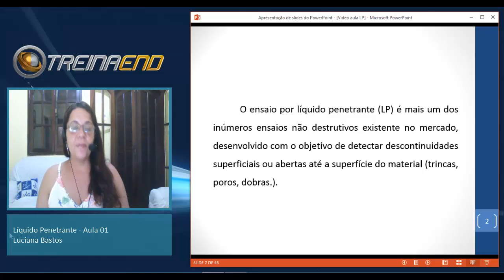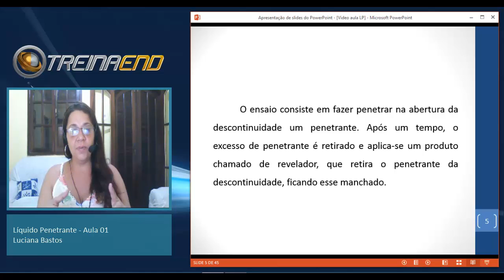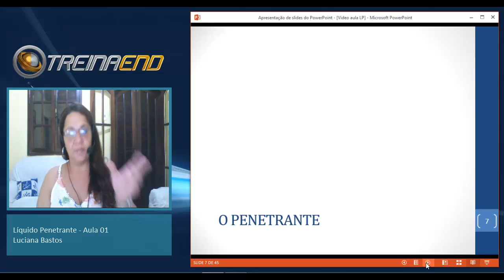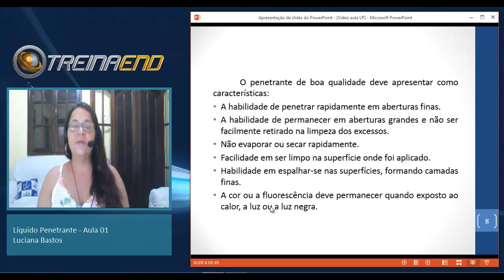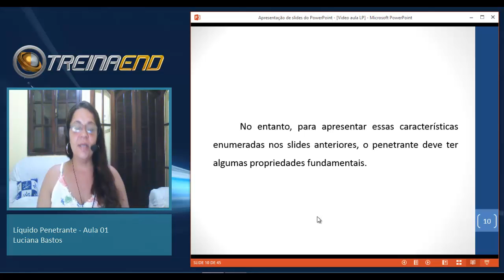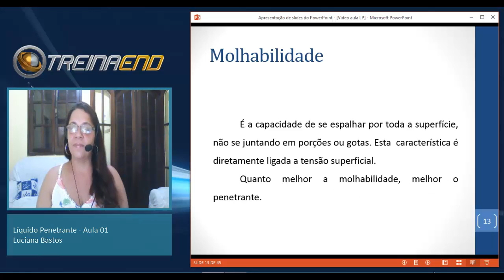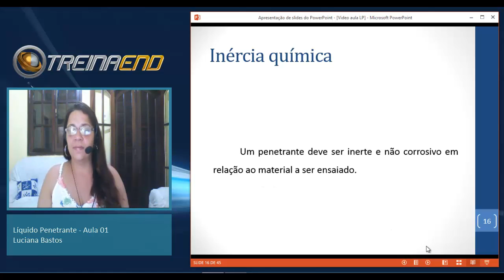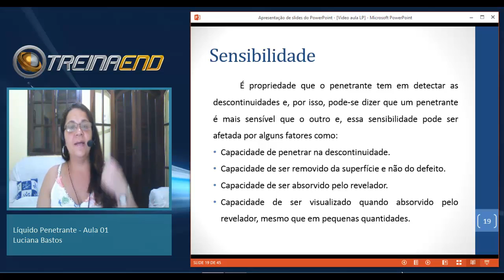TREINAEND - Aula 22.01